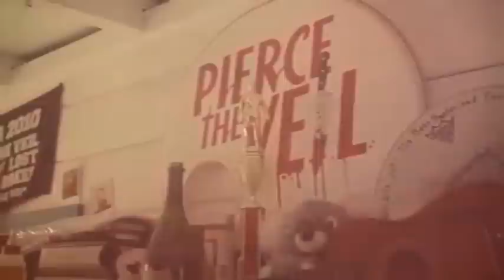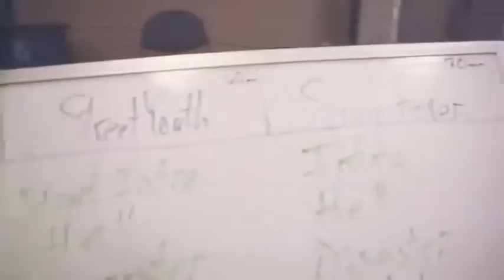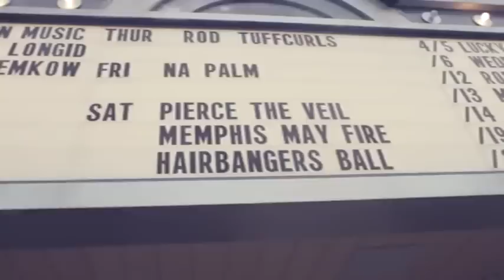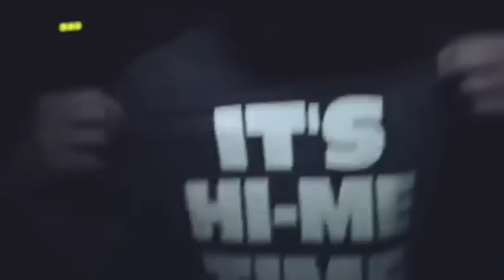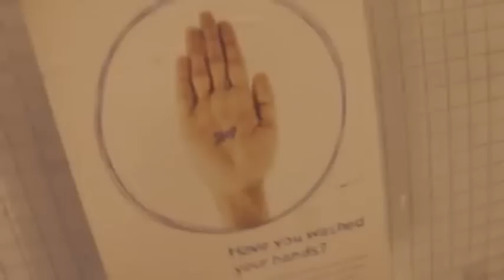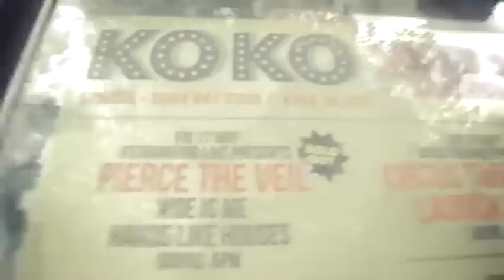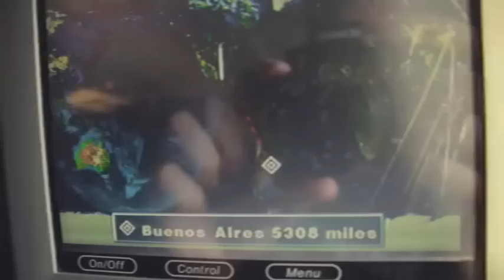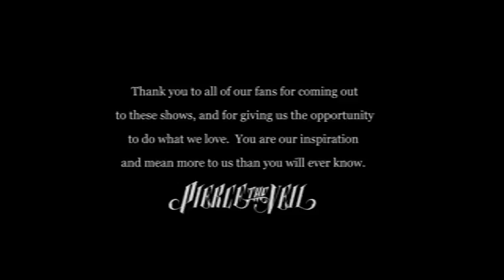This Is a Wasteland Pierce The Veil Documentary FULL!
Pierce The Veil Documentary